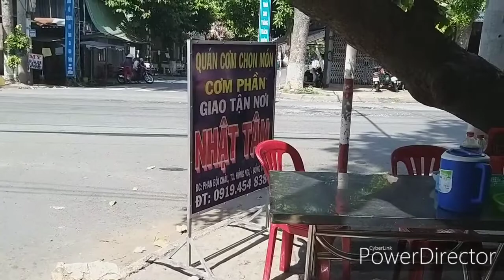XEM BÉ BỦM GIỚI THIỆU CÁC MÓN ĂN MIỀN TÂY QUÁ HẤP DẪN LUÔN.